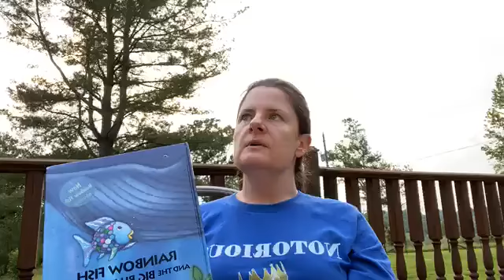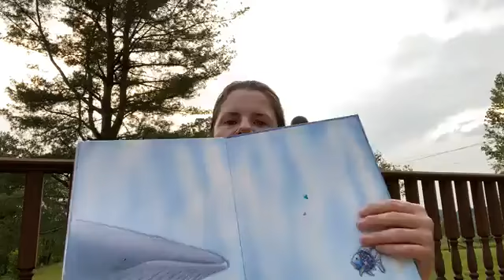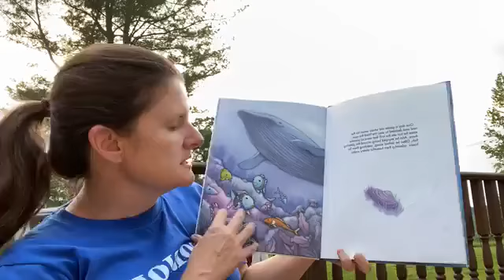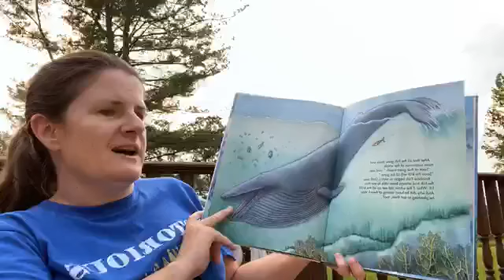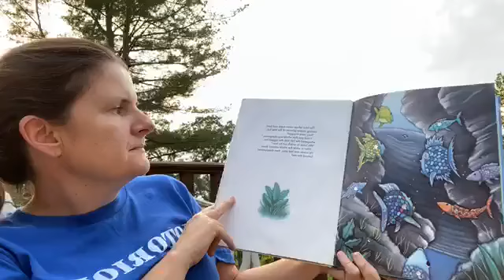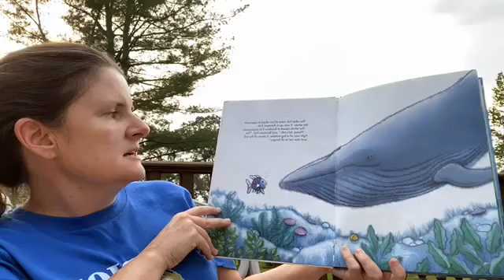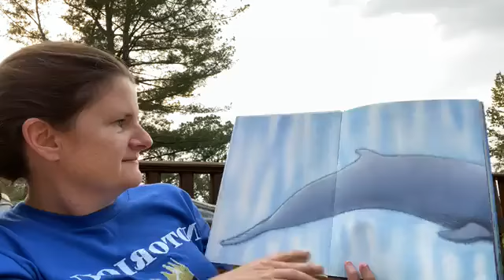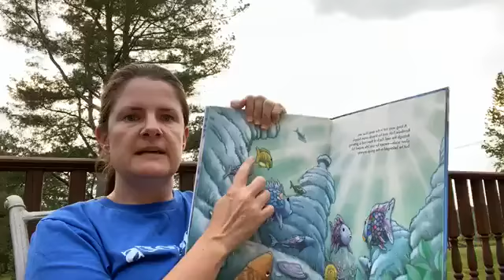Pastor Kennette Thomas - Central Methodist Church - Weekly Story: Rainbow Fish & The Big Blue Whale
Join us each week for story time as Pastor Kennette Thomas reads a beloved children's book.

This is a free, educational, and charitable public service of the Central United Methodist Church designed to bring good children's books into the homes of our congregation and the world.

Our Mission: “To be a loving, caring, joyful fellowship united in Christ and growing spiritually
through worship, prayer, study, witness, mission, and service.”

1909 North Main Street
Mount Airy, North Carolina, 27030

Tonight's book, publisher and copyright information:Rainbow Fish & The Big Blue Whale by Marcus Pfizter, 1998, NorthSouth Books.